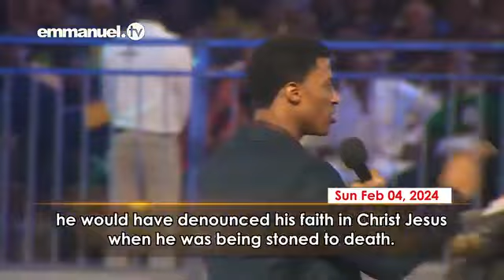Join Evangelist Joseph in this sermon titled "GUARD YOUR HEART" - SCOAN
GUARD YOUR HEART | Evangelist Joseph Sermon
People of God, we live in uncertain times today, with many willing to abandon their faith because of the onslaught from satan's kingdom. However, as Christians, we have a duty to guard our hearts with all diligence, "for out of it are the issues of life" (Proverbs 4:23).
Join Evangelist Joseph in this sermon titled "GUARD YOUR HEART" as he enjoins us to endure our cross so that we can gain the golden crown of victory.
May the Lord bless His Word in the midst of your heart. Amen.